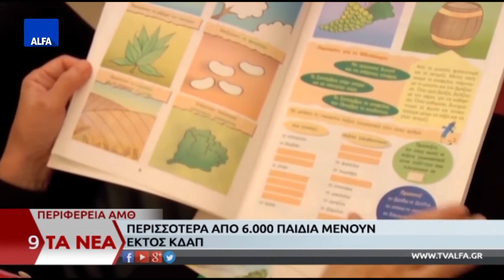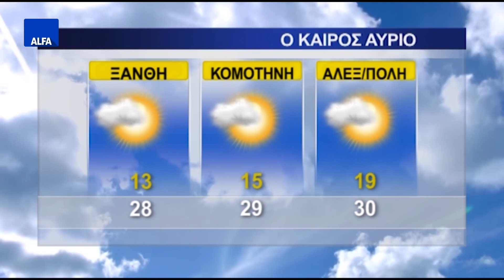ΚΕΝΤΡΙΚΟ ΔΕΛΤΙΟ 16 09 2020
Στο κεντρικό δελτίο ειδήσεων της ALFA Τηλεόρασης με την Κυριακή Μπασκάκη. Έβρος: Μεγάλη φωτιά στη Μελία, αποκόπηκε το ένα μέτωπο -Αντιπεριφερειάρχης: Ύποπτη πυρκαγιά, ξέσπασε σε περάσματα μεταναστών. Αυτοκίνητο με παράνομους μετανάστες έπεσε μέσα σε ρέμα έξω από το χωριό Αγνάντια - 11 άτομα μεταφέρθηκαν στο ΠΓΝΑ. Ζεϊμπεκ και Μπουρχάν τοποθετούνται για την λειτουργία του Μειονοτικού Σχολείου Ξάνθης. Κατάργηση ΕΝΦΙΑ και στη Σαμοθράκη ζητά από τον Πρωθυπουργό ο κ. Τοψίδης.